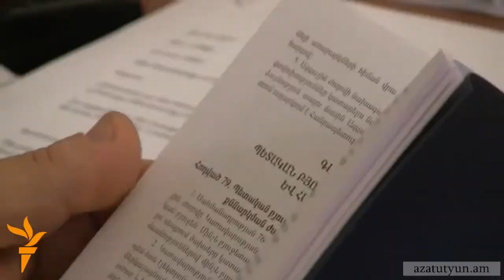Մարտի 1-ի հարցով նոր հանձնաժողովի ստեղծումը հետաձգվեց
Հայ ազգային կոնգրեսն (ՀԱԿ) ընդունեց իշխող Հանրապետականի առաջարկը` Մարտի 1-ի հարցով նոր ժամանակավոր հանձնաժողովի ստեղծումը տեղափոխել նախագահական ընտրություններից հետո: ՀԱԿ-ի ներկայացուցիչ Գագիկ Ջհանգիրյանը համաձայնվեց եւ հայտարարեց այդ պայմաններով հարցը մինչեւ մեկ տարով հետաձգելու իր պատրաստակամության մասին: